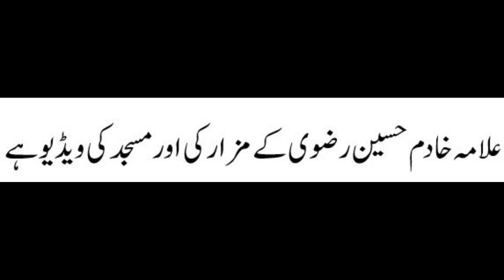علامہ خادم حسین رضوی کے مزار کی اور مسجد کی ویڈیو ہے